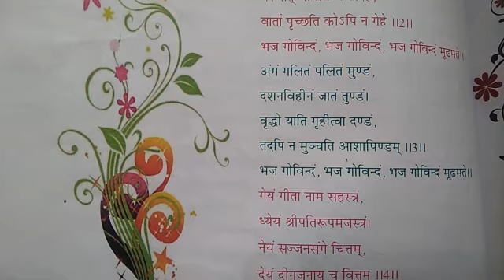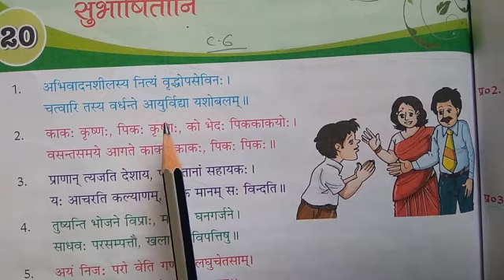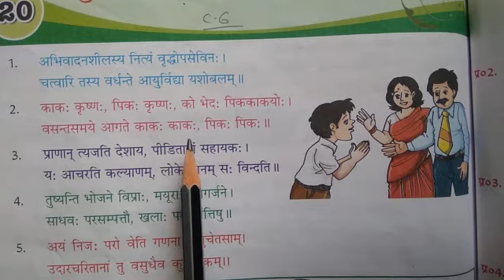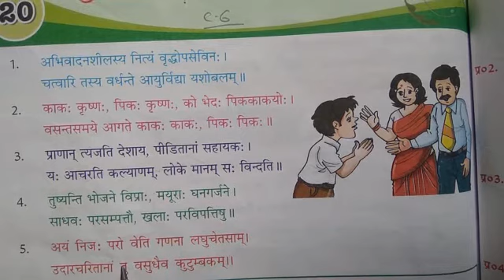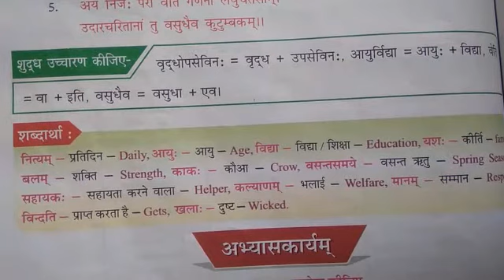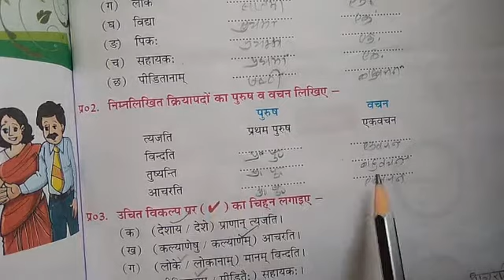सुभाषितानि - पाठ - 20 , कक्षा - 6वी